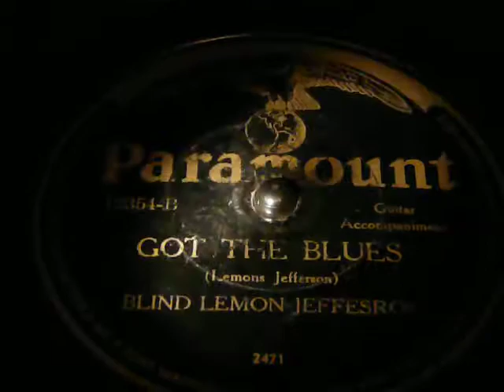Blind Lemon Jefferson - Got The Blues - 78rpm PARAMOUNT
(note the miss-print of his name on the record as BLIND LEMON JEFFESRON)

Lyrics
March 1926, Pm 12354
G position pitched at F#

Well the blues come to Texas, and their lopin like a mule.
I say, the blues come to Texas lopin like a mule.
You take a high brown woman, man, shes hard to fool.

You cant ever tell what a womans got on her mind.
Man, you cant tell what a womans got on her mind.
You might think shes crazy about you, shes leavin you all the time.

She aint so good lookin, teeth dont shine like pearls.
She aint so good lookin and her teeth dont shine like pearls.
But that nice disposition carries a woman all through the world.

Im goin to the river, carry my rocker chair.
Goin to the river, gonna carry my rocker chair.
Gonna ask that gal from ???Crowell, how's??? the worried blues rest here?

Lord, I think I heard my good gal call my name.
Hey hey, my good gal call my name.
She doesnt call so loud but she yells Blind Lemon so plain.

I was raised in Texas, schooled in Tennessee.
I was raised in Texas, was schooled in Tennessee.
Blind Lemon, you cant make no fatmouth outa me.

Cant a woman act funny, quits you for another man.
I say that a woman acts funny, quittin' you for another man.
Don't wanna look at you straight but shes always raisin sand.